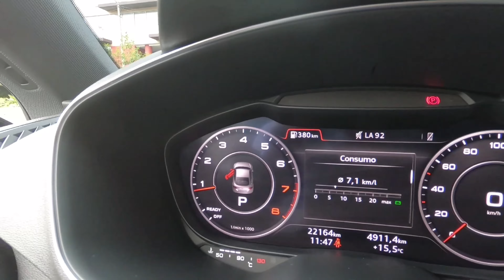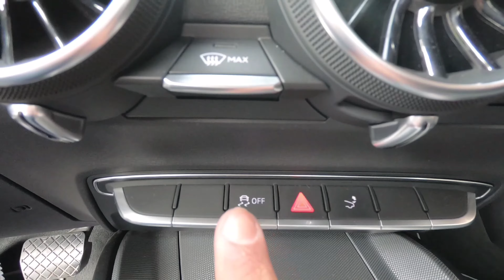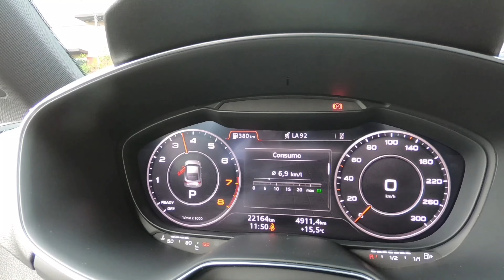¡Fiel A Lo Deportivo! | Audi TT (TFSI)